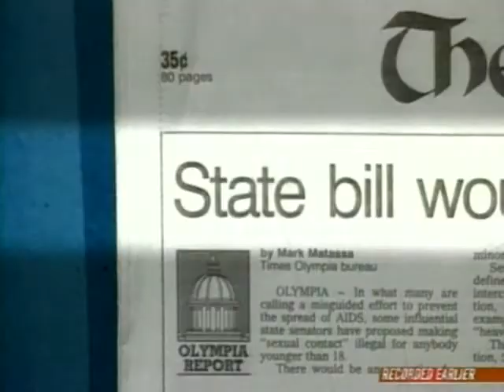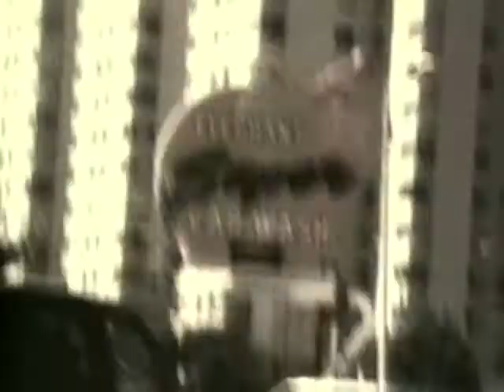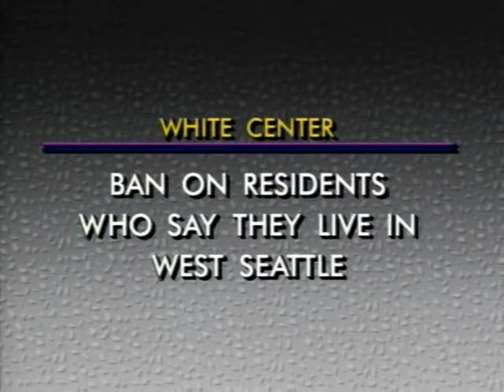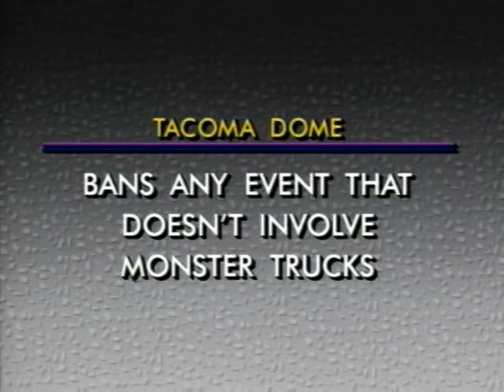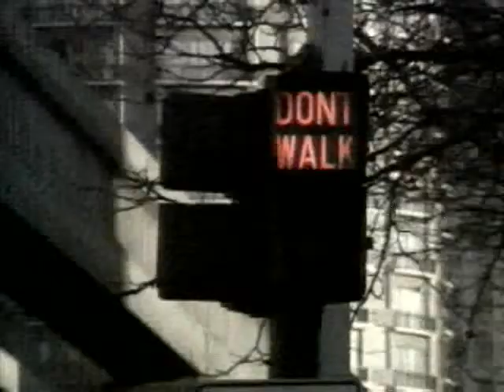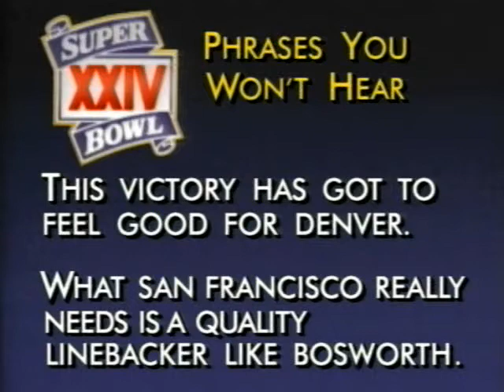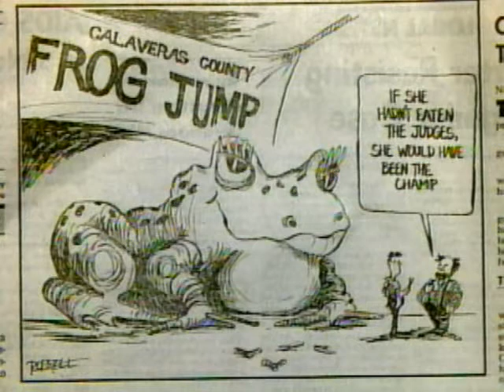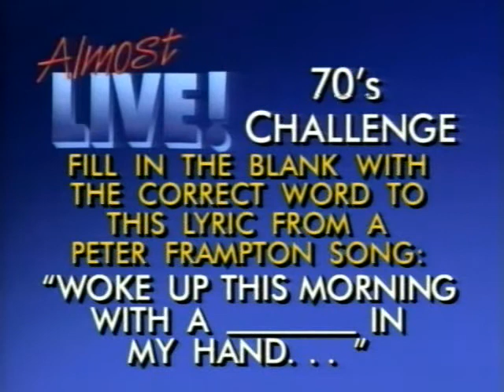From The Archives: A Classic Almost Live Episode 87 from 1990!